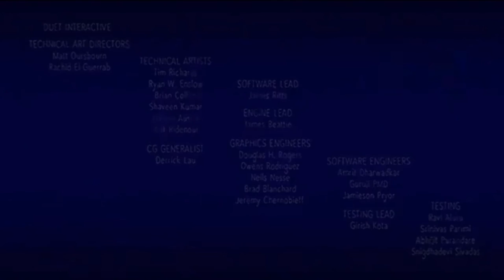Patricio AMC - Believe (Sounds United Records)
Debut-Album ( release in January 2016 / Sounds United Records )